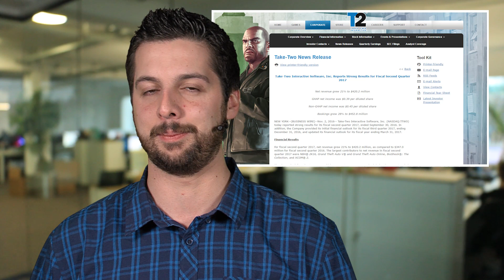Mafia 3 trotz mauer Test-Wertungen Verkaufserfolg - ARMA-Macher kündigen zwei neue Spiele an - News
Themen am 3. November 2016:
ARMA-Macher kündigen Project Argo und Y-Lands an
Bohemia Interactive, die Macher von ARMA haben zwei neue Spiele vorgestellt. Beide sind Teil der neuen Experimentier-Plattform Bohemia Incubator, auf der die Entwickler neue Spielkonzepte zusammen mit der Community ausprobieren wollen. Y-Lands ist ein familienfreundliches Sandbox-Spiel im Lowpoly-Look. Wie in Minecraft & Co kann man alleine oder im Multiplayer aus vorhandenen Materialien neue Gegenstände craften. Zudem gibt’s nen umfangreichen Szenario-Editor. Das zweite Spiel heißt Project Argo und ist eine Multiplayer-Action-Variante von ARMA 3. Die Total Conversion hat also höheres Spieltempo uns ist auf schnelle 5-gegen-5-Matches ausgelegt. Verbesserungen, die bei der Entwicklung von Argo erzielt werden, sollen auch ARMA 3 zugute kommen.
Beide Spiele lassen sich kostenlos auf Bohemia Incubator ausprobieren. Die Entwickler erklären, dass sie sich von Steam Early Access dadurch unterscheiden, dass man deutlich frühere und abgedrehtere Spielkonzepte ausprobieren.

Mafia 3 trotz bescheidener Wertungen ein Verkaufserfolg
Mafia 3 ist bei den Kritikern nicht ganz so gut weggekommen, je nach Plattform dümpelt das da auf einem hohen bis niedrigen 60er-Wertungsschnitt. Trotzdem ist das Gangsterspiel laut den aktuellen Geschäftszahlen von Mutterkonzern Take-Two ein Verkaufserfolg.
4.5 Millionen Spiele sollen in der ersten Woche an den Handel ausgeliefert und digital verkauft worden sein. Damit ist Mafia 3 sogar erfolgreicher als andere Marken des Publishers 2K wie Borderlands oder NBA 2K.
Take Two-Chef Strauss Zelnick erklärt, dass man sich etwas höhere Test-Wertungen erhofft hat, man aber selbst und auch die Konkurrenz Unregelmäßigkeiten im Test-System erkennt. Zelnick spielt damit vermutlich auf die Entscheidung von Publisher Konkurrent Bethesda an, die Test-Muster erst einen Tag vor Release rausschicken wollen.
Innerhalb von Take Two ist aber ein anderes Gangsterspiel weitaus erfolgreicher. Rockstar Games GTA 5 hat dank GTA Online inzwischen 70 Millionen Einheiten verkauft.

Rainbow Six Japan-Erweiterung geleakt
Operation Red Crow heißt die nächste Erweiterung zum Multiplayer-Shooter Rainbow Six und die wird in Japan angesiedelt sein. Das haben einige Reddit-User, die schon Zugang zur Operation hatten verplappert.
Neu sind die Operator Hibana und Echo. Was das für Gadgets und Waffen sind, die die beiden da tragen ist noch nicht offiziell bekannt.
Mehr Infos zu Operation Red Crow will Ubisoft noch diese Woche bekanntgeben.
Heute großer Live-Stream zu Call of Duty: Infinite Warfare ab 14:00 Uhr auf Twitch: